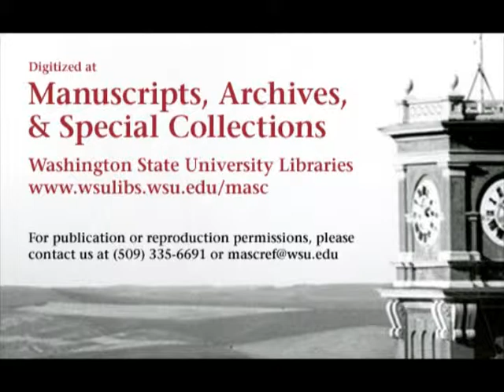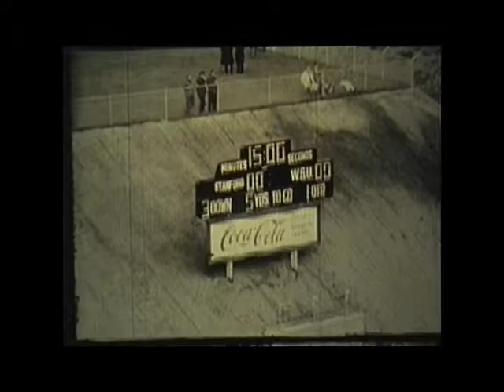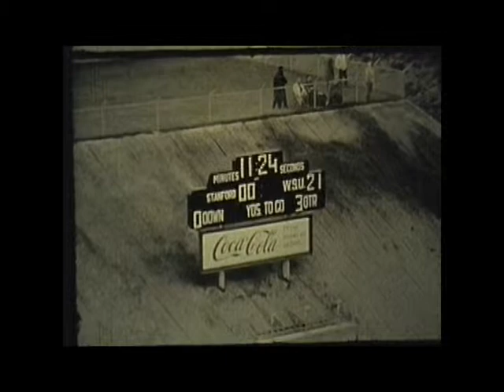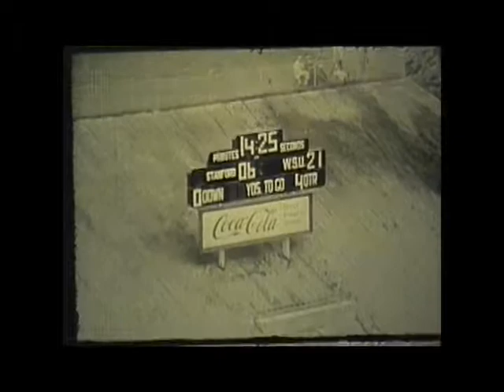Stanford vs. Washington State University, 1962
1962 Washington State University defeated Stanford University in this 39 minute silent black and white film. This video is made from 4 reels of 16mm film. The final score of the game was WSU 21 STAN 6.